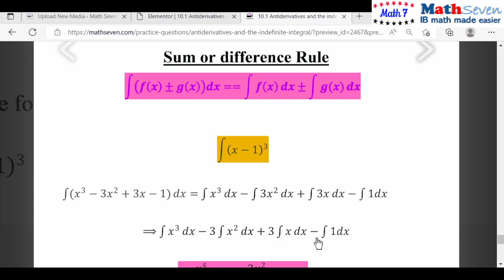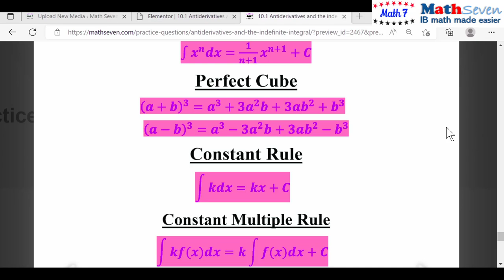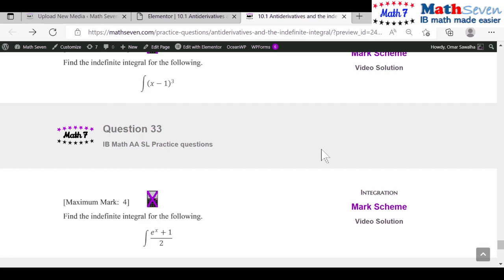IB IBDP Math AA SL ch10sec1q32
International baccalaureate Analysis and Approaches AA which is IB in integration and differentiation all in calculus for IB math standard level and higher level, the exams are P1 and P2.
Mathematics standard level and higher level contains integration and differentiation. exponential and logarithmic functions such as ln x and log x.

Integration and antiderivatives same as indefinite integration in mathematics for students in schools in the IBDP.
Integrate the functions, same as find the integration. for practice questions on integration and practice questions on differentiation.